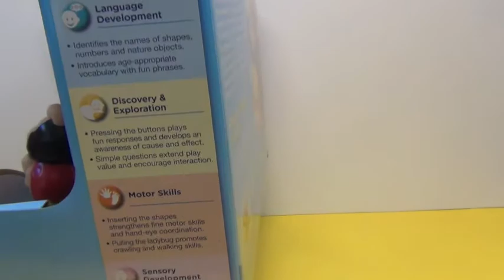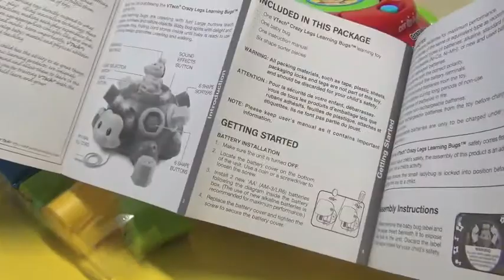Leap Frog Crazy Leg Learning Bug Learning Shapes Number Nature Sound and Gross motor Skill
Leap Frog Crazy Leg Learning Bug  Learning Shapes Number Nature Sound and Gross motor Skill - Toys and Kids.
Teaching shapes, numbers, nature sound and gross motor skills

Teach Animal, color, number and more with friendly phrases and fun color.
Turning the wheel helps develop motor skill, press the button and turning the key strengthens fine motor skill.
Fun sound and light encourage baby to discover cause and effect.
Bright color and flashing light attract child"s attention. Upbeat melody, friendly phrase and fun sounds encourage listening skill

Poppin Cookin, Kracie, Dippin Dots, Jelly Bean, Orbeez, and much more!